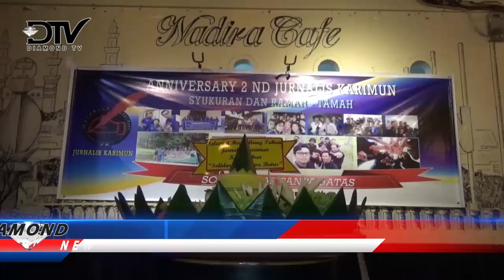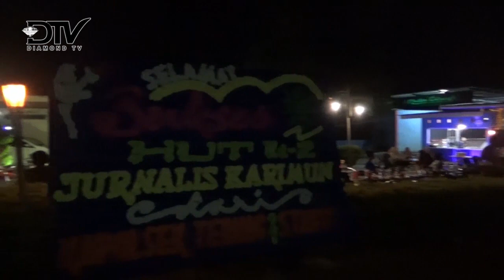JURNALIS KARIMUN MENGINJAK USIA YANG KE DUA